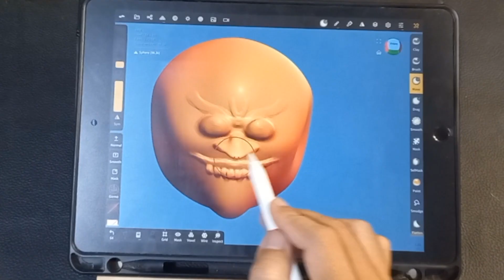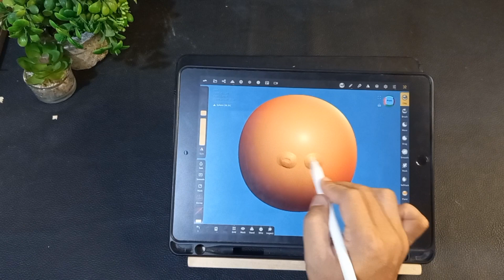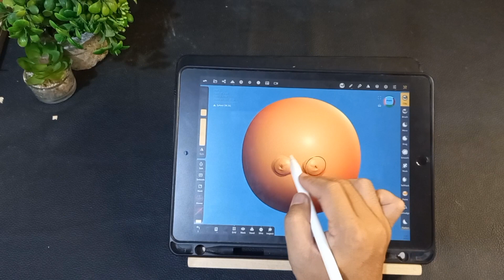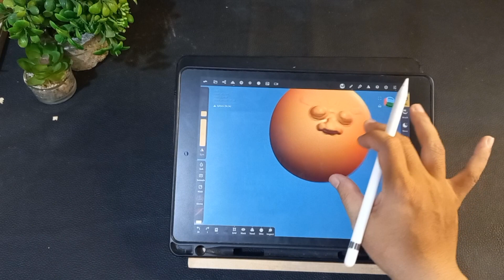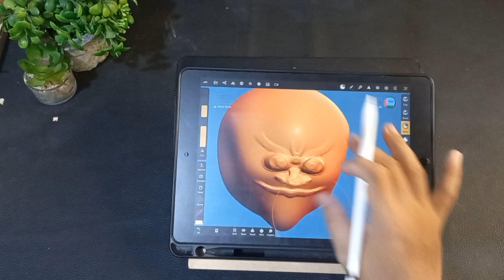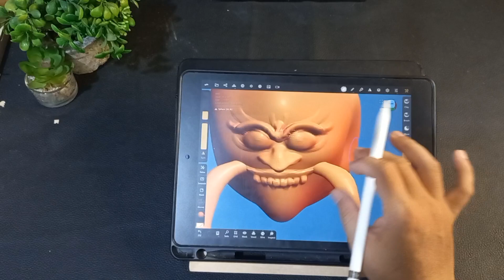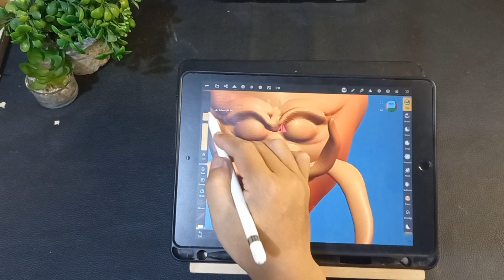Kesan pertama belajar 3d di tablet dengan aplikasi Nomad Sculpt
hai semua apa kabar, kali ini aku akan berbagi tips seputar kesan pertama ku memakai aplikasi 3d modeling pada tablet ipad, nama aplkasinya adalah Nomad 3D aplikasi ini ditujukan untuk membuat model 3d dan kata orang cara kerjanya mirip dengan aplikasi 3d blender yang dijalankan di PC/komputer. menurutku aplikasi ini sangat menyenangkan untuk di pelajari karena sangat mudah digunakan, aplikasi ini tersedia pada Appstore (ios) maupun Playstore (android)

Perlengkapan :
- ipad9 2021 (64Gb, wifi only)
- apple pencil generasi 1
- samsung a32 (buat videoin + edit video)
- aplikasi Nomad 3d sculpt
- aplikasi capcut PC (edit video)

procreate indonesia
Nomad 3d indonesia
ibis paint indonesia
illustrator indonesia
Kelas Gambar Online
Ipad Indonesia
kelas anime